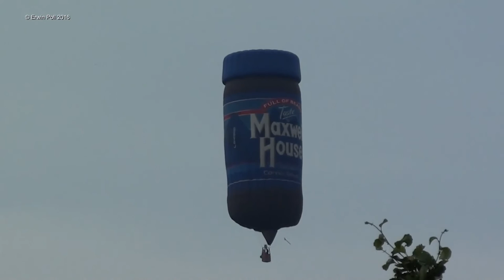Friese Ballonfeesten in Joure 2015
Foto Piloot                         Ballon Registratie       Plaats/land
1  Andy Austin Swatch G-BMJJ Engeland
2  Volker Ralf Krüger Into D-OTNI Duitsland
3  Bouke Sonneveld Blanco PH-REG Diepenveen
4  Trees Edens Smile PH-NYK Joure
5  Minne Minnesma Blanco PH-MMC Joure
6  Rene Elgersma Kunstballon PH-KPL Hengelo
7  Rita van Veen Blanco PH-FEG Enschede
8  Bert Heupers
(Foto Ballonregister.nl) Beemsterkaas PH-BMK Enschede
9  Miriam Jurg Blanco  PH-MIM Borne
10  Jan Bosma Rabobank PH-YAN Heerenveen
11  Jeff Lawton Blanco G-CHMI Engeland
12  Bruce Harris Blanco G-CIJL Engeland
13  Rien Jurg Camerom PH-CBP Hengelo
14  Andrew Kaye Aston Martin G-OAML Engeland
15  Neil Ivison Coffeepot G-BVBJ Engeland
16  Edgar Vermeulen
(Foto Ballonregister.nl) Blanco PH-EMR Barneveld
17  Danny Bosma BOB PH-ROF Joure
18  Steve Farant Blanco G-GCPD Engeland
19  Ike Visser WWF PH-PND Frederiksoord
20  Rene Elgersma Collectebus PH-WBD Hengelo
21  Folkert de Hoop Blanco PH-ALQ Scharsterbrug
22  Leon Leemans Ui PH-UII Breda
23  Ludmila Samborskaja Matrouska RA-0419 Duitsland
24  Per Lesser Handschoen SE-ZMN Zweden
25  Herman Kleinsmit Kavanagh PH-LYS Joure
26  Otto Hopping Varken D-OKHO Duitsland
27  Mees van Dijk Kuiken PH-EGG Barneveld
28  Filipe Tostes Woody
Woodpecker PR-ZKC Brazilië
29  Pieter Kooistra Blanco PH-EJN Joure
30  Henrik Holmqvist Zon G-BZIC Zweden
31  Ad Roza Blanco PH-APP Raamsdonk
32  Julius Bosma Blanco PH-DJB Joure
33  Piet ten Veen Wildkamp PH-JRL Hardenberg
34  Homme Jonkman Quick Uitzendburo PH-HCV Donkerbroek
35  Homme Jonkman OuickUitzendburo PH-MMD Donkerbroek
36  Ton Rentier Vincent van Gogh PH-GOG Joure
37  Remko Wigger Auto PH-HOS Hengelo
38  Koen Audenaert Piraatje G-CILZ België
39  Rick ten Veen
(Foto Ballonregister.nl) Cloudhopper PH-BKB Enschede
40  Ron van Houten Blanco PH-EPE Epe
41  Erwin Bethlehem
(Foto Ballonregister.nl) Blanco PH-LYS Joure